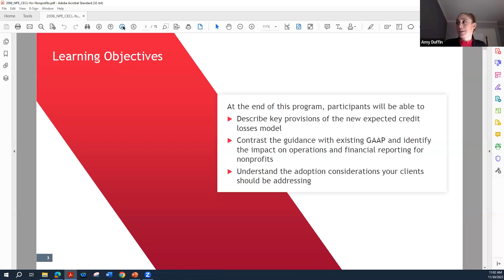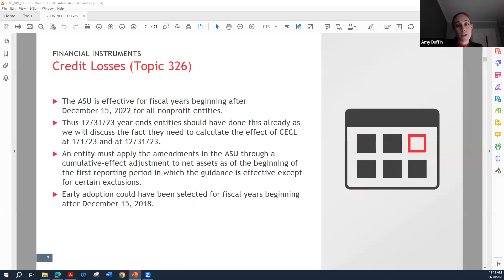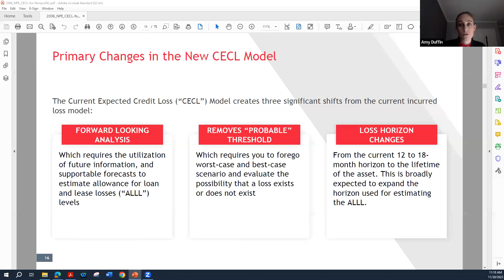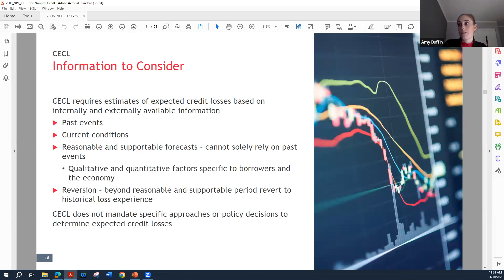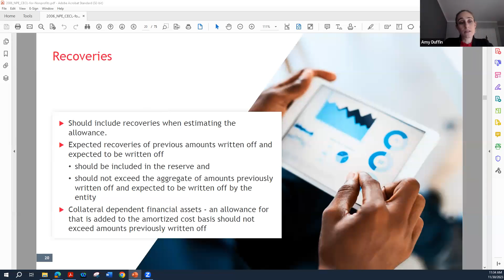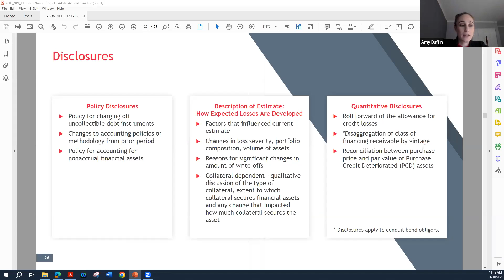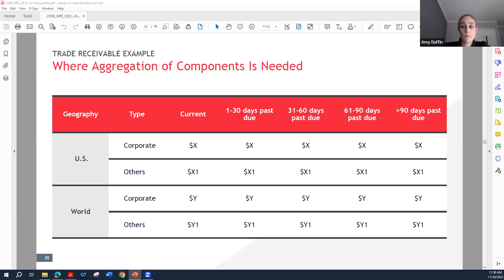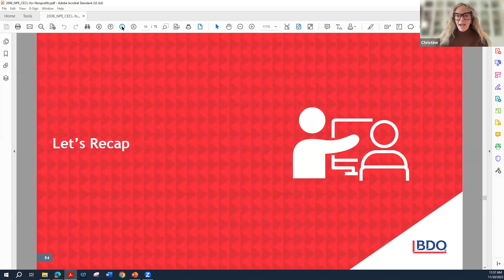Current Expected Credit Losses (CECL) for Nonprofits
Participants learn to identify the changes from current GAAP to the current expected credit loss (CECL) model and explain the provisions of ASU 2019-04 and the impact on nonprofit entities.